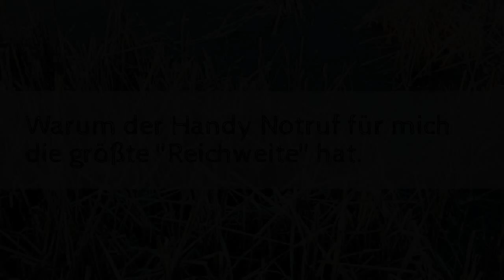Outdoor Notruf vor (!) Survival Notsignale [VA für Guido survival-Kurse]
Beim winterlichen Plausch: Warum der Notruf per Handy (in Europa, Russland und hier in der Ukraine per 112) mit größerem Radius vor anderen Notsignalen kommt.
Bei diesem Thema möchte ich auf das Video "005-BuschSani-Notruf Outdoor" zu diesem Thema von BuschSani aufmerksam machen.
Und ein Versuch, mit dem Uhrenboden einen Signalspiegel zu improvisieren.